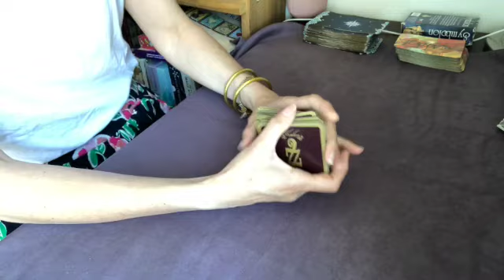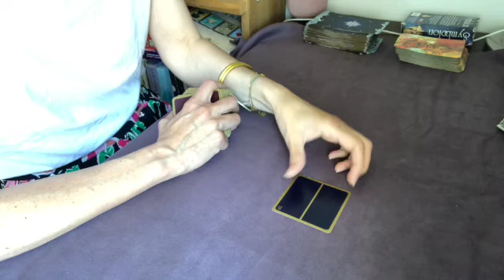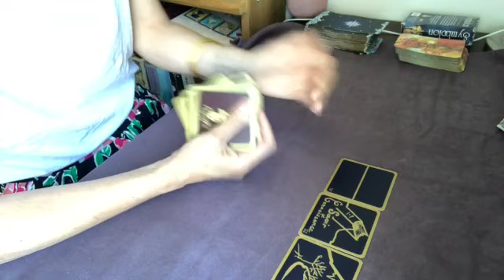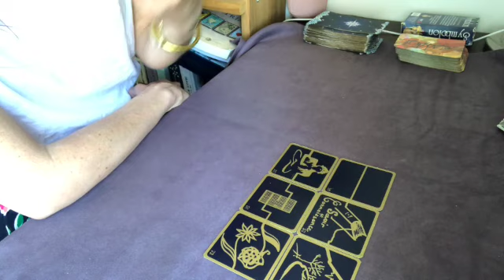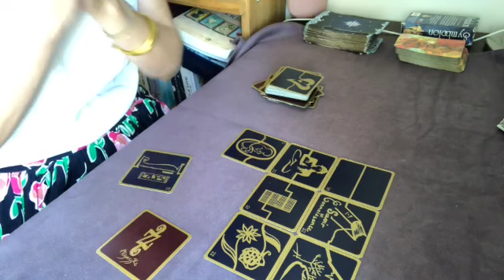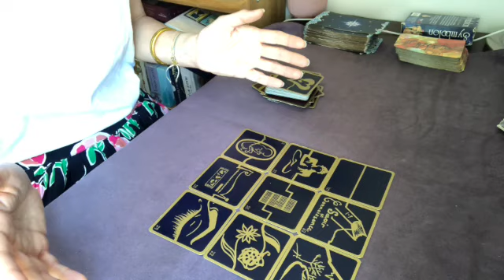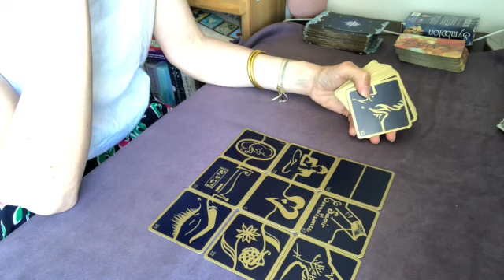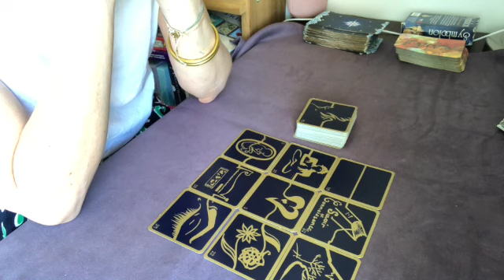Quelle est ta préoccupation principale actuellement?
DIMANCHE 11 JUIN 2023: Journée Tarot et Forêt!

👁 Les guidances privées: par sms au 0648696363 et je vous rappelle ;)

Bonne lecture :)